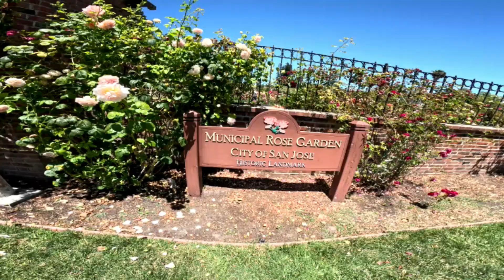San Jose Municipal Rose Garden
This episode of @onweigoe Hotspot episode brings you to San Jose Municipal Rose Garden to see 189 varieties of roses in over 3500 plantings.

San Jose Municipal Rose Garden is named as America's Best Rose Garden. The 5.5-acre garden located 2.7 miles west of San Jose Downtown is free to visit.
The garden has 189 varieties of roses with more than 3,500 plantings.
They are arrayed layer by layer surrounding the central fountain. Even on the fences around the garden, roses are planted, and flowers are blooming as they are engraved on the fences.
From April to October, the garden attracts thousands of visitors, especially at the weekends. When you walk around the blooming roses of different colors, your mood has instantly become peaceful and joyful. Let’s quickly walk around and see the roses in the garden.
The rose planting on one side and the green lawns on the other side, with the tall redwood trees in the middle, the rose garden is a good place for family and friends gathering and picnic. The beautiful place is also popular for wedding ceremonies and dancing celebrations of traditional festivals.
Now you have seen the San Jose Rose Garden. How do you like it?